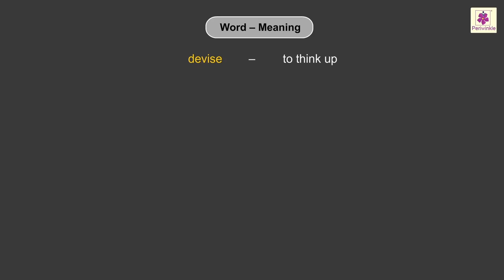Birbal's Trip To Heaven | English Stories | Grade 3 | Periwinkle